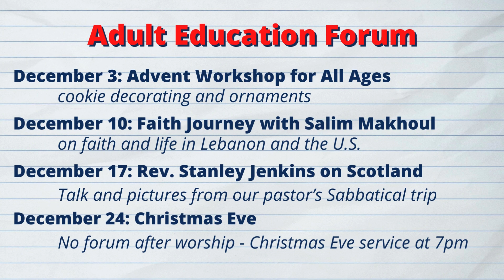Announcements Reel - First Presbyterian Church, Lansing MI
First Presbyterian Church, Lansing MI Worship Service

Licensing & Permissions
Annual License w/Podcasting Renewal, Category C average weekly attendance 101 to 200. A-731144 for Apr 16, 2020 - Apr 15, 2021
Annual reprint with podcasting | C, 101 to 200 average weekend attendance